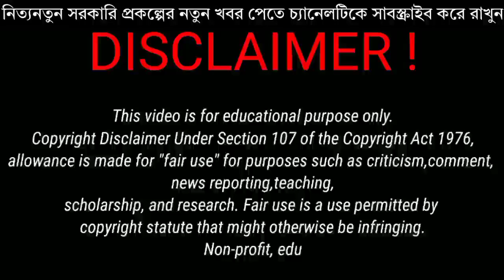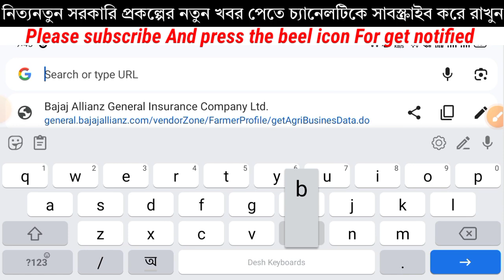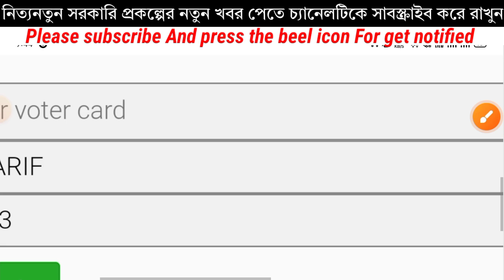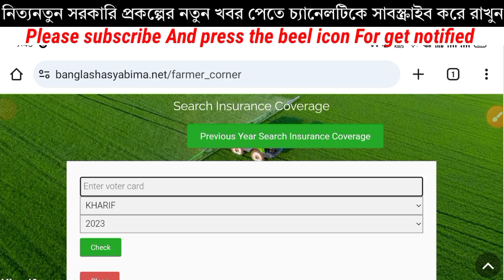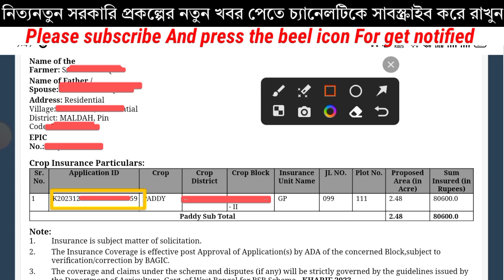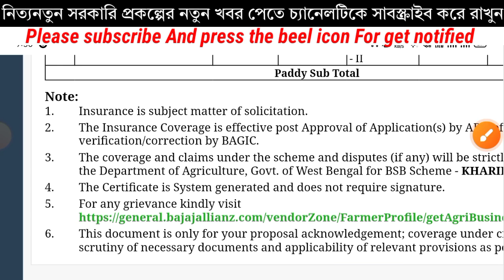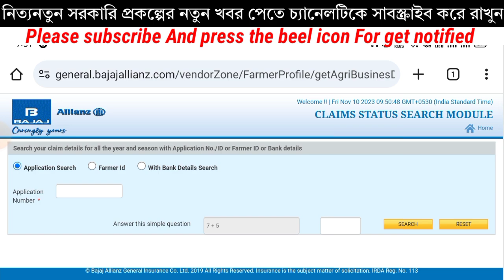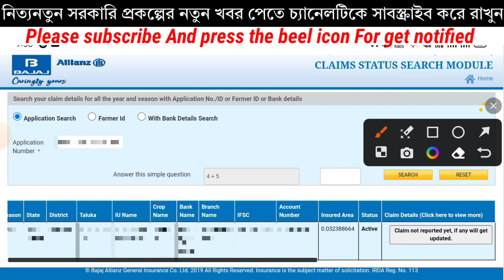Bangla sosso bima good news. শস্য বীমা প্রকল্পে bajaj alianz স্ট্যাটাস চেক করুন নতুন পদ্ধতিতে।bsb